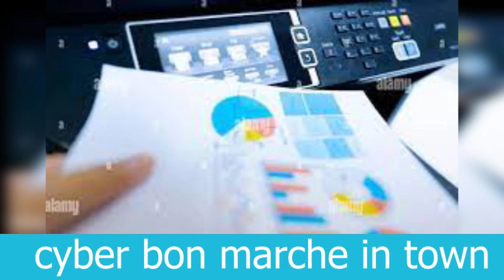cyber bon marche in nairobie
nous vous presentons la publicite du cyber bon marche au kenya c'est travaux